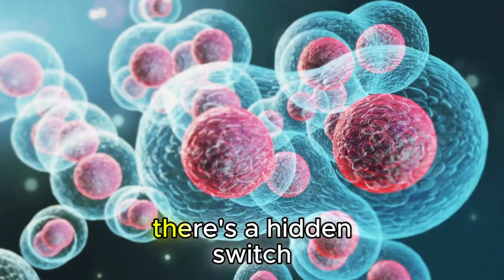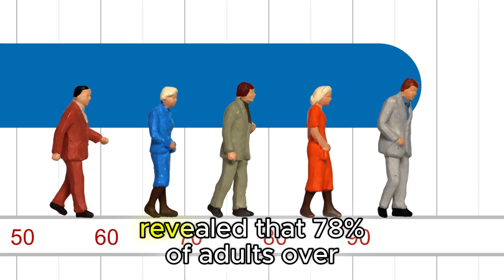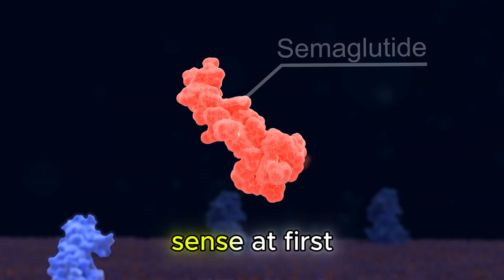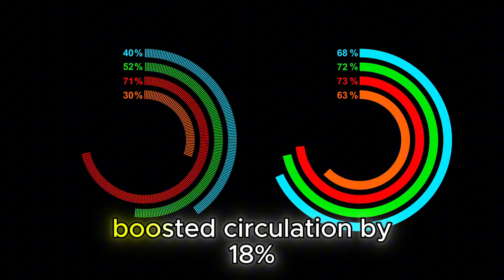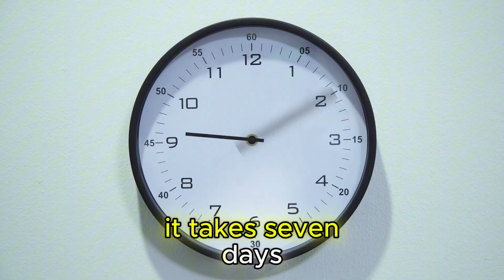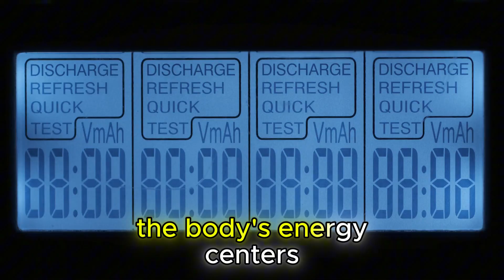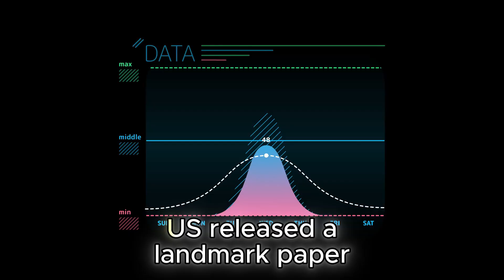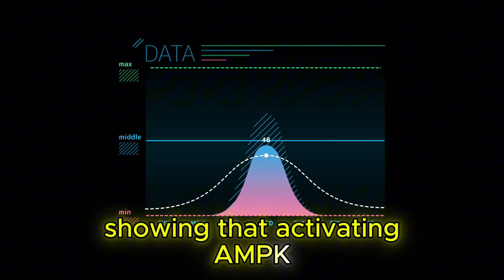Scientists Found a Hidden ‘Youth Switch’ in Your Cells — And It Reactivates After 60!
They told us aging is unstoppable — that after 50, your body simply slows down.
But new research from Harvard and the University of Tokyo says otherwise.

Inside every one of your cells lies a hidden “youth switch” — the AMPK enzyme — that controls your body’s ability to repair, energize, and stay young.
When it shuts down, your energy fades, your joints stiffen, and your metabolism slows.
But when you reactivate it, something incredible happens…

In this video, you’ll discover:
⚡ The real reason your body “shuts down” after 50 — and how to reverse it
🩸 The 5-minute nightly movement that reactivates your “youth switch” naturally
💤 Why deep sleep and slow breathing trigger your body’s cellular repair
🧠 The 7-day “Reboot Protocol” proven by scientists in Japan to restore energy and reduce inflammation

No supplements.
No gym.
Just science — and a simple way to remind your body how to heal itself again.